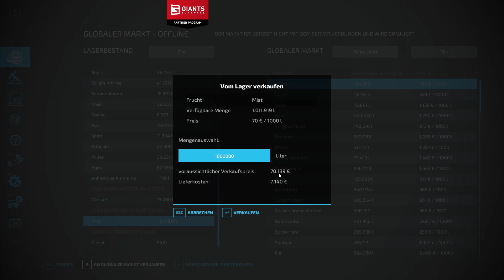PC LS22 #176 "Milchverkauf mal anders" Singleplayer Hills View Farm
Hallo und herzlich Willkommen zu einem neuen LS22 Singleplayer auf der Hills View Farm , gespielt wird auf der PC mit AutoDrive, CoursePlay, Enhanced Vehicle und Precision Farming.

• Weiterempfehlen!